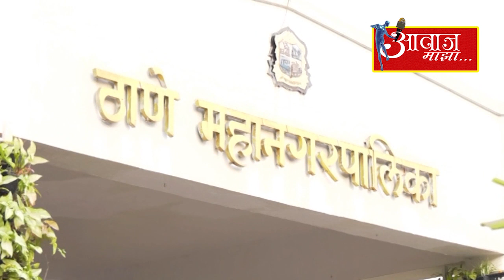ठाण्यातील सीसीटीव्हींच्या संख्येमध्ये वाढ करण्याचा ठा.म.पा चा निर्णय.